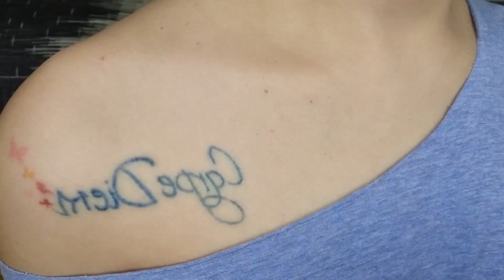TATTOO CONCEALER NA LEGIT NAKAKA-COVER UP!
Hi guys! 👋🏻

Kami ang TEAMCASIL 💕
Mamii Karenn ♥️ Baby Kavee ❤ Dadii Bryann

send us something to review at:
KMR Pharmacy
1518 M. Naval St. Brgy. Tangos Navotas City

Salamat po 🤗